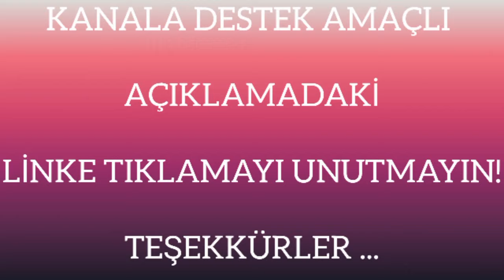Eda Sakız & TikTok Videoları - 4